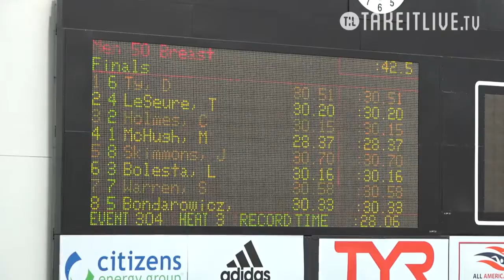RACE VIDEO: #304 M 50 Breast A Final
2016 YMCA Long Course National Championship - Video By: TAKEITLIVE.TV - IUPUI Indianapolis Indiana